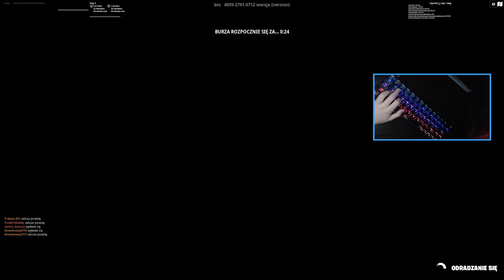2 ASMR! - 1440 P SMOOTH 144HZ ASMR FORTNITE BIOS ZONE WARS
2 ASMR NA KANALE!

Dej no Subika i lajka Pod Filmikiem:)